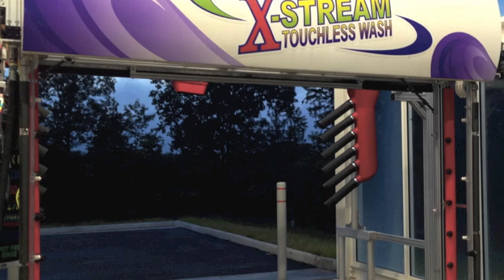X Stream Quick Trailer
X-Stream Automatic Touchless Wash Features:
The Industry's BEST Wheel Cleaning System
On-Board Wheel Cleaner
On-Board Wheel & Rocker Blasters
Dual Arm Speed, 45 Degree Impact
Dual Step Heated Pre-Soak
Triple Foam & Clearcoat Wax,